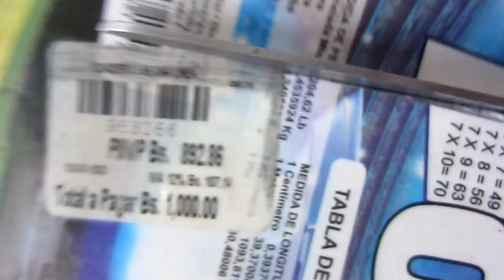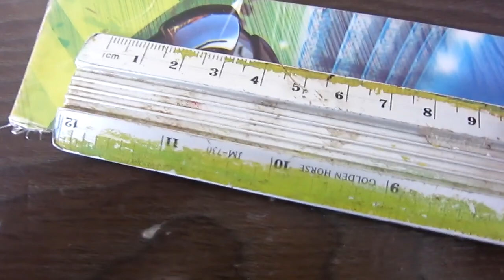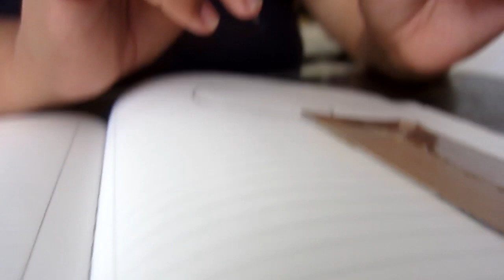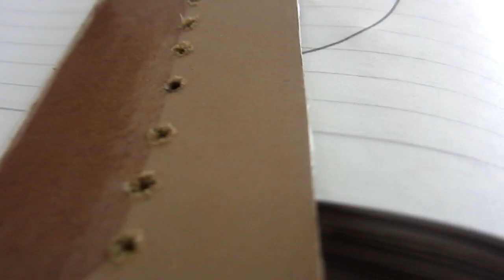SIN AGUA, SIN LUZ, SIN GAS ¿QUE HACEMOS? (pennyvlogs)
Penélope Parra
IPOSTEL
Puerto la Cruz - Venezuela
Estado Anzoategui
ZP 6023
AP 4453

CANAL DE BELLEZA: Pennypop

SNAPSHAP: PENNYPOPOFICIAL
TWTTER:  PENNYPOPOFICIAL